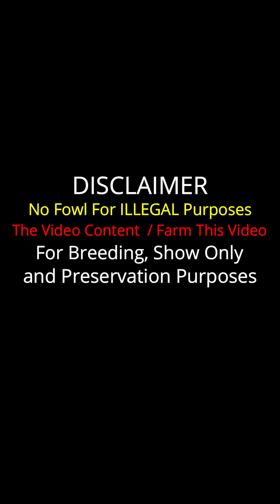Pure Black Peruvian White Jesus Quiroz Farm - Beautiful Black Birds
Important Information

Jesus Quiroz Farm
Peruvian Breeder in Chincha, Benemerita a la Patria